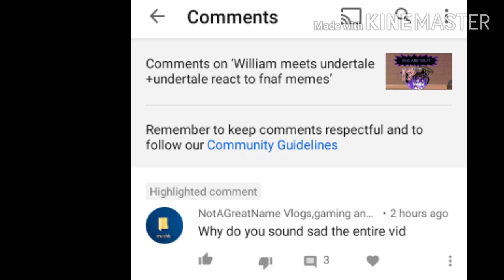Fnaf 1 meet their genderbent selfs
Please give them dare if you don't then there most likely won't be a video for a while or until I get an idea on what to do for part 2